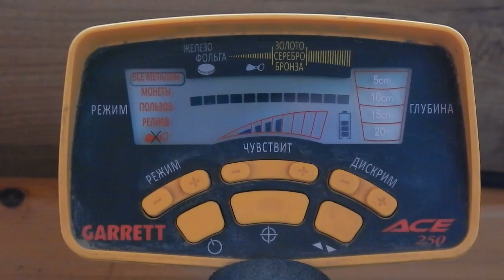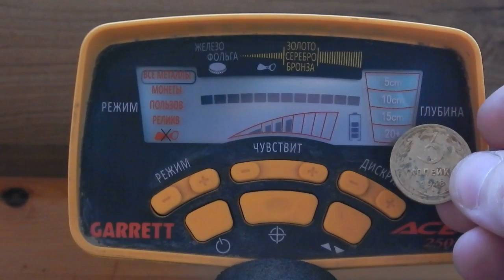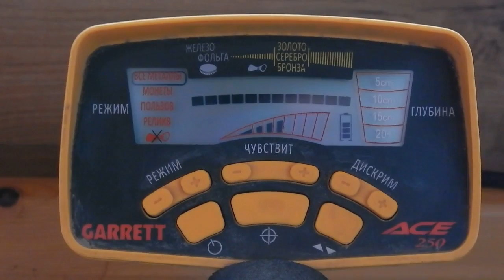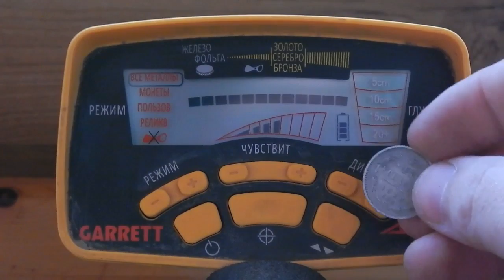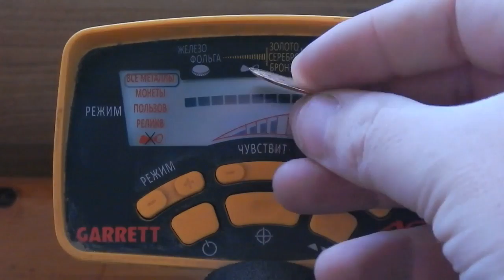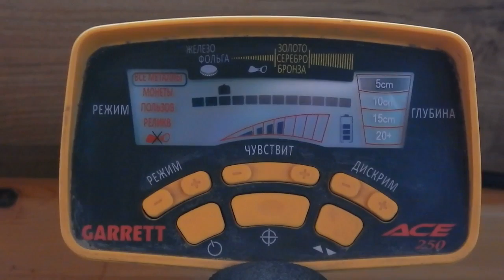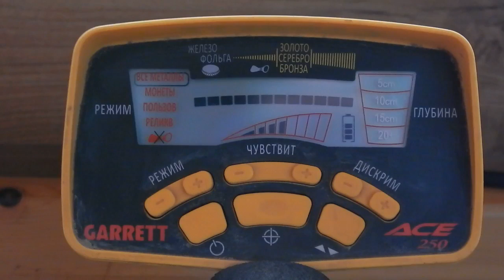Как звучит золото, серебро и медь на GARRETT ACE 250 и тест на стопку медных монет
Озвучка и показания шкалы дискриминации на различные цели и металы. Металлодетектор GARRETT ACE 250  , mono-катушка 6,5"x9" PROformance . 1 программа настройки - все металлы, чувствительность - видно на экране (тест проводился в квартире со всеми присутствующими излучениями Wi-Fi, GSM и т.д.). В грунте показания практически индентичные!